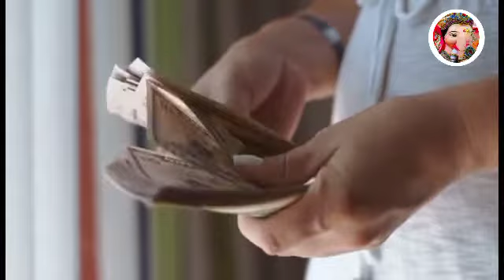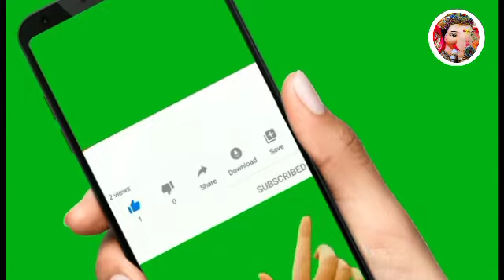महालक्ष्मी प्राप्ति के उपाय| लक्ष्मी पाने के उपाय|घर में धन आने के उपाय|Lakshmi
Topic Cover:
ghar me Lakshmi aane ke upay,
ghar me Lakshmi rukne ke upay,